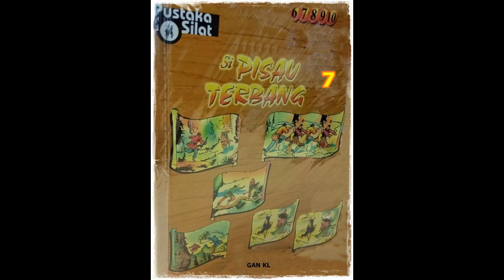Seri Cerita Silat Si Pisau Terbang Li Jilid 7